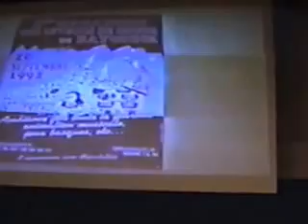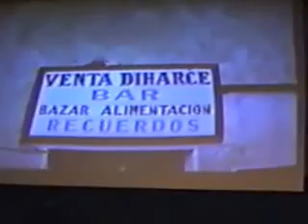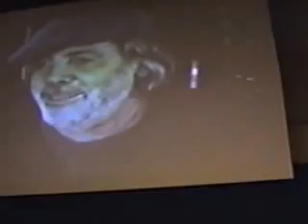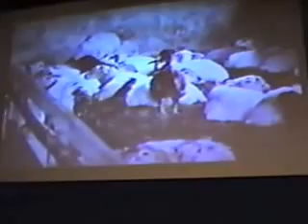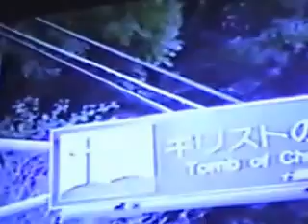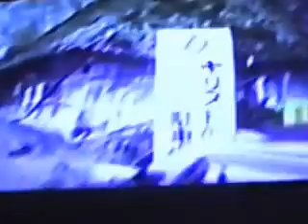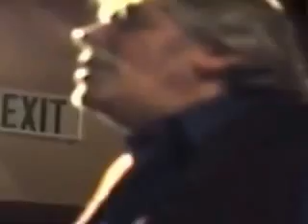ARCHIVES : Pierre Baruch - alliance francaise 3 - 1998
ARCHIVES
Pierre Baruch, alliance francaise
March 1998